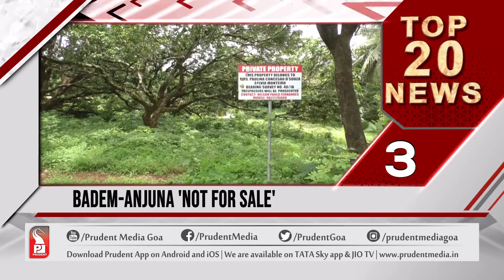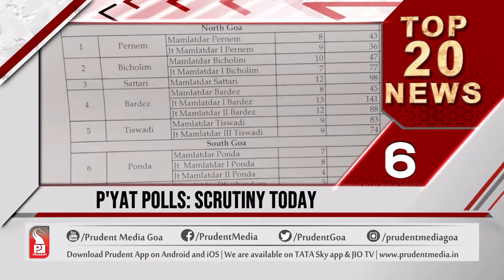TOP 20 NEWS AT 4 PM | Prudent Media Goa